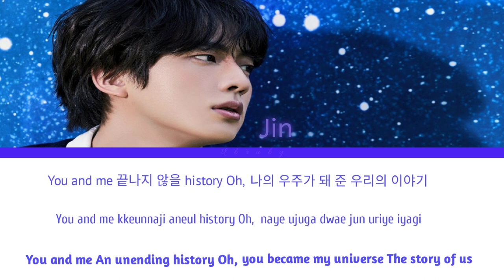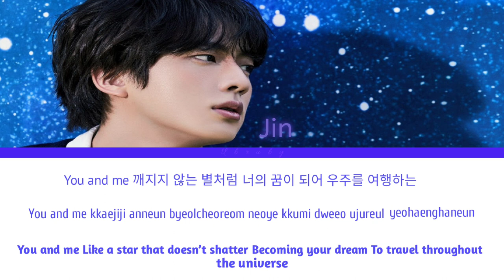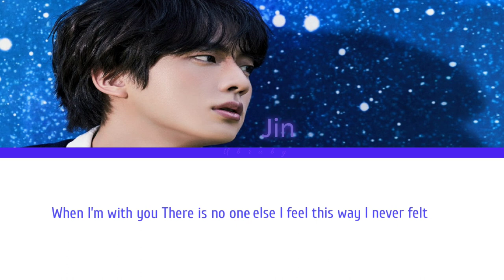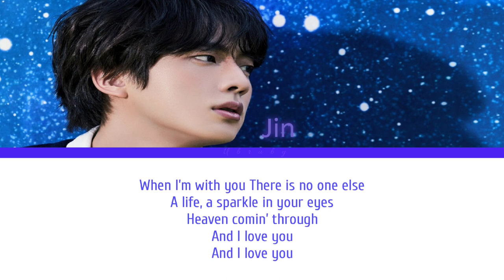JIN The Astronaut Lyrics (진 THE Astronaut) (Color Coded Lyrics Eng/Han/Rom/가사)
Jin (진) – 'The Astronaut lyrics (진 The Astronaut) (Color Coded Lyrics /Eng/Han/Rom/가사)

jin the astronaut cover jin the astronaut tik tok
jin the astronaut reaction
jin the astronaut karaoke
jin the astronaut vlive jin the astronaut instrument jin the astronaut instrumental
jin the astronaut lirik indo
jin the astronaut lirik Indonesia
jin the astronaut sub indo
jin the astronaut tiktok
jin the astronaut dance performance
jin the astronaut dance
jin the astronaut dance practice
jin the astronaut dance mirrored
jin the astronaut mirrored dance jin coldplay
jin coldplay the astronaut
jin coldplay the astronaut lyrics
jin coldplay the astronaut easy lyrics
jin coldplay the astronaut color coded lyrics
jin coldplay the astronaut audio
jin coldplay the astronaut topic
jin coldplay the astronaut live
jin coldplay the astronaut short
jin coldplay the astronaut youtube short jin coldplay the astronaut challenge